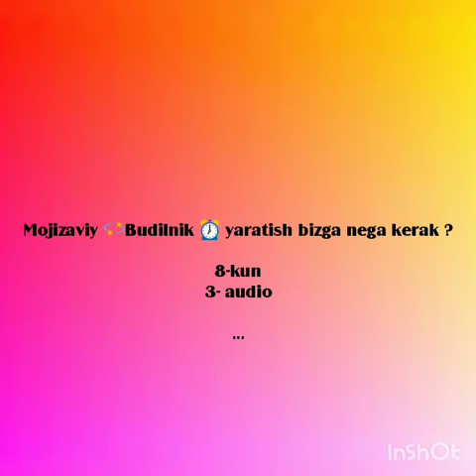8-kun 3-audio Mojizaviy 💫Budilnik ⏰ yaratish bizga nega kerak ?